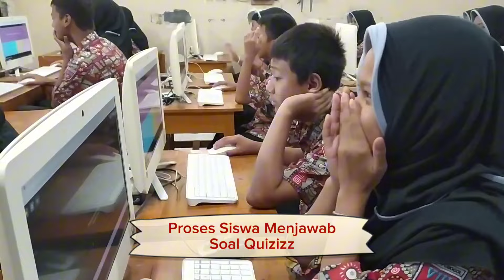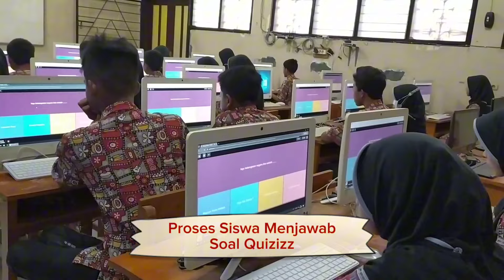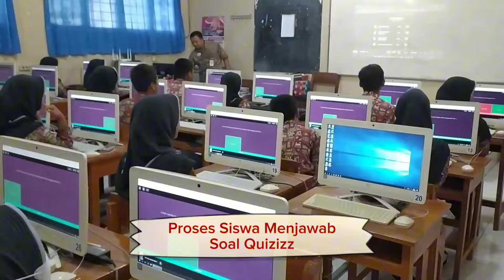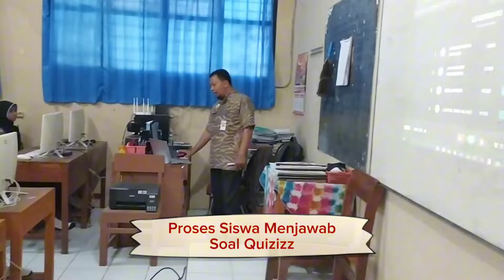50. Herry Yonatan Rohi, S.Kom. - Aksi Nyata Pembelajaran Kreatif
Herry Yonatan Rohi, S.Kom. - Aksi Nyata Pembelajaran Kreatif  SMP Negeri 1 Grogol Kabupaten Sukoharjo VIII J Analisis Data